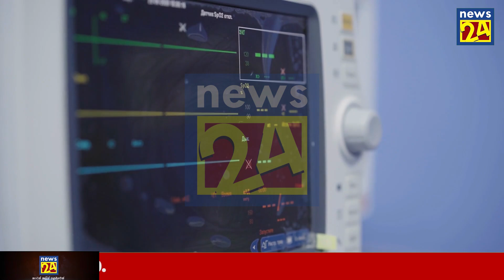Today Special sad news | received about two person | ADA HIRU NEWS BREAKING NEWS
airport open
ගුවන්තොටුපොල
එයාපෝට්
sri lanka katunayake
maththala airport